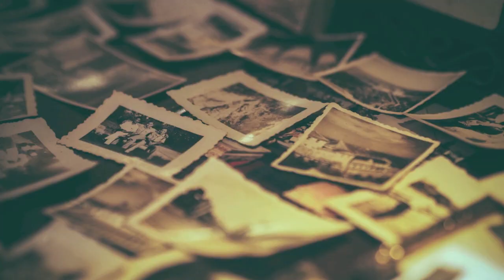Ho sceso dandoti il braccio, almeno un milione di scale (E.Montale) voce di Marlene De Giovanni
Registrata a febbraio durante una mega bronchite...beh dai, la mia voce è figa anche quando sono afona :D

o cercami su linkedin: Marlene De Giovanni